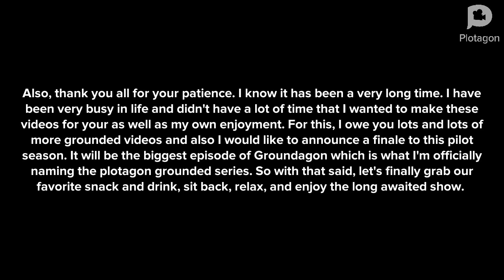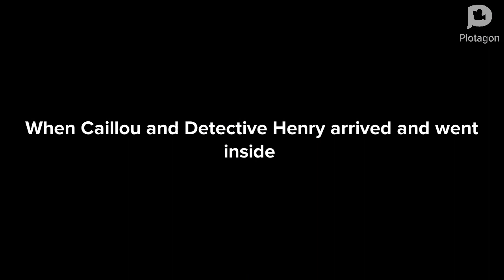Caillou misbehaves during a school lockdown/starts a fight/endangers everyone/expelled/grounded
In this episode, a dangerous criminal is on the loose that puts the school into a lockdown. Caillou on the other hand misbehaves and puts everyone in danger and starts a fight.

Thank you all for patiently waiting. I know I haven’t been active for long because of the stuff I had to deal with in life. Now with all and I mean all of that out of the way, I am happy to make more videos. For this, you guys deserve more content and I will make sure that I manage my schedule to get these videos out. Thank you all again.

Also, I put Tanner from the game Scrutinized in this video to make things more intense and to add some humor.